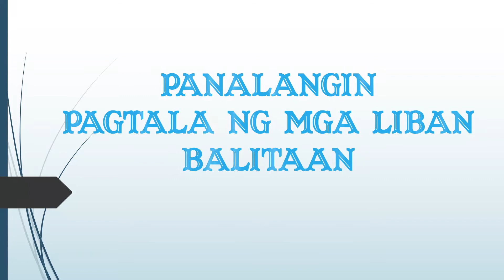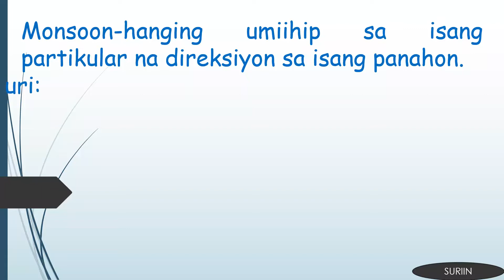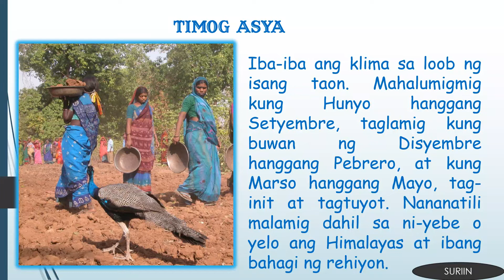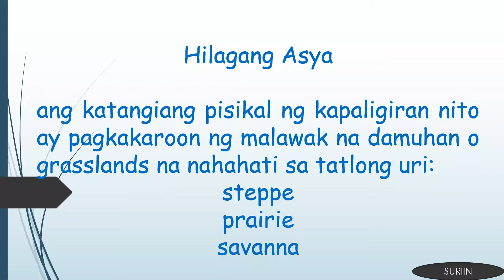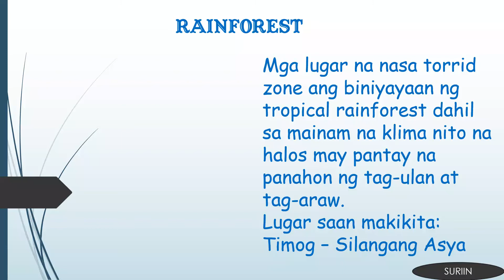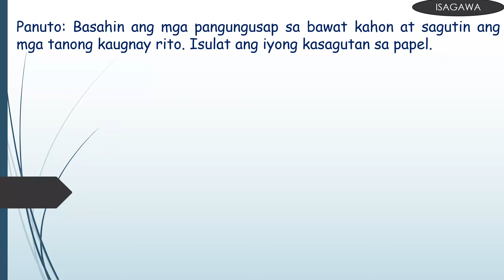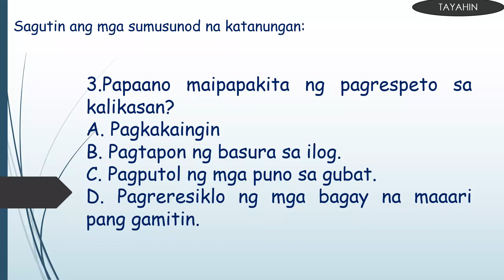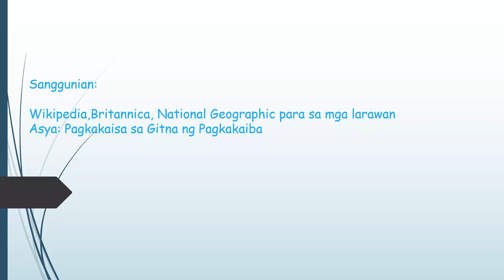CLIMATE AND VEGETATION COVER